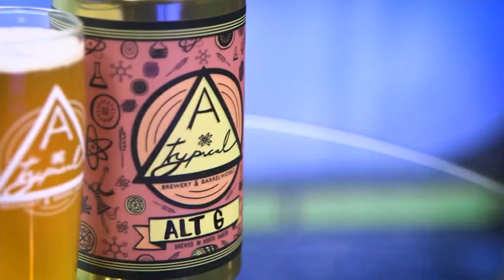Brewday: Brewday: Atypical’s “Alt-G” back by popular demand